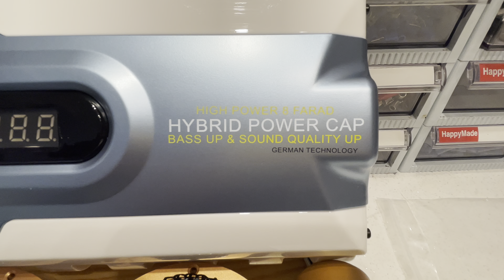벤츠 GLC 220d 2022년식+ DATASAT D3.3 & D31m 스피커+ 하이브리드 파워켑 8F 작업.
벤츠 GLC 220d 2022년식+ DATASAT D3.3 & D31m 스피커(188만원)+ 하이브리드 파워켑 8F(87만원)작업 사진 및 동영상 입니다.
김포에서 예약하시고 방문하신 고객님
사운드도 너무 좋아지고, 사운드도 단단하고 힘있게 나오며, 순정 오디오는 비교가 안된다고 하시면서 아주 기분좋게 가셨습니다.

•••37년전통•••
•••서강대 정문앞•••
•••대한민국 음질전용 블루투스 작업 NO-1•••
상담문의(24시간)